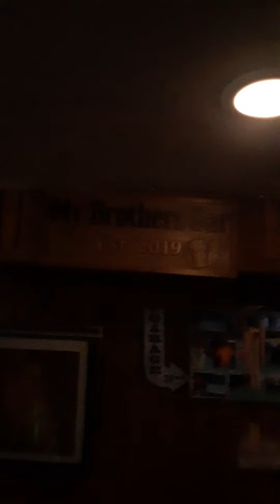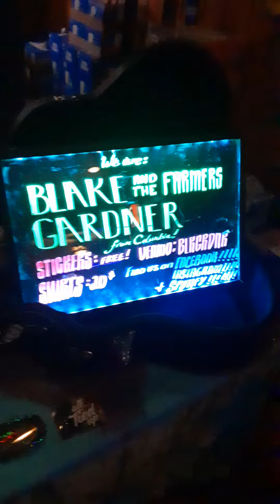blake gardener and the famers back around hallerween 21 yars great jobs